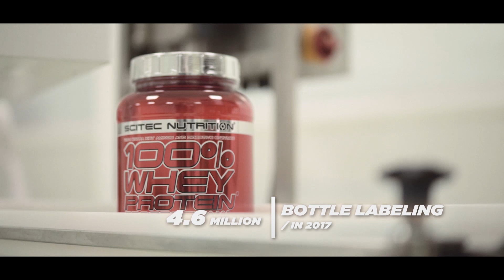La qualità è importante anche per te?